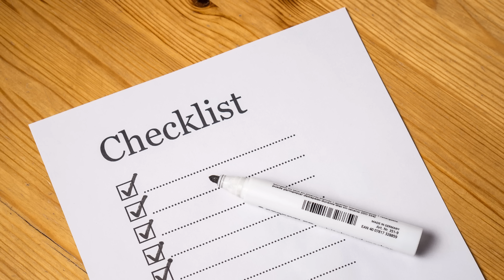Why Carlos King Is "Quiet Quitting"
Has executive producer Carlos King run out of steam and abandoned ship?

The commentary will be centered on the behavioral and psychological traits of the black experience in reality television, celebrity news, and hot topics.

To request the opportunity to interview, inquire about a collaborative platform, or questions: